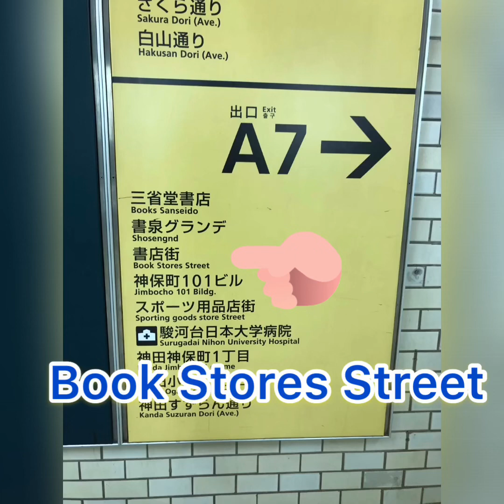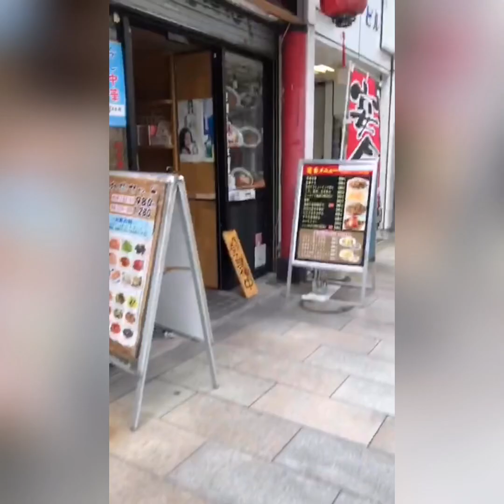Jimbocho book town, ski equipment， skateboard, streetwear and sportswear, Tokyo 在東京神保町買古董書籍,滑雪和體育用品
Looking for Japanese collectible comics or magazines, or antique books? Are you trying to buy ski equipment or athletic products? Visit Jimbocho area in Tokyo. The video features vintage magazines, comics and books stores.  On the same street closer to Kanda Ogawamachi, there are many shops that sell sportswear, Streetwear, skateboard, camping and ski equipment. 這段影片是關於在東京神保町站附近購物的。東京有一條街，有多家古董雜誌、漫畫和書籍店，是二次大戰唯一沒有被轟炸的地方，因此保留昭和時代建築和古書，另外同一條街有多間體育用品、露營用品、滑板和滑雪用品店。